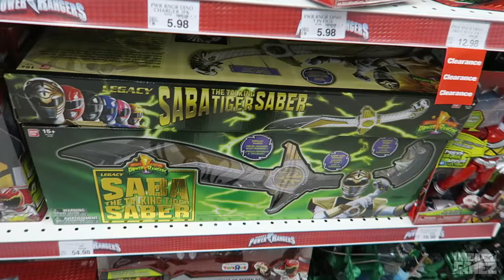Got Yelled & Accused of Stealing At Toys R Us! (Vlog #14)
Welcome back to another Weekly vlog! Sorry I didn't have a vlog last week, but I had nothing interesting to record. This week I have to take car of some things, before heading off to Pax East this week. Anyways I hope you guys enjoy this weeks vlog :)